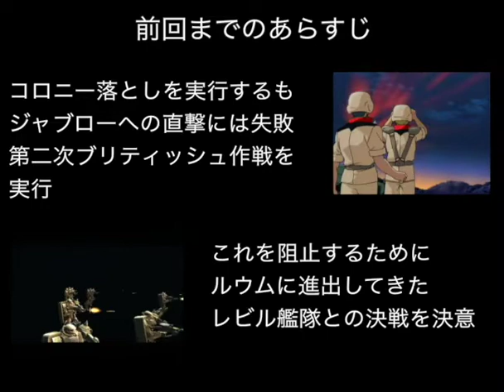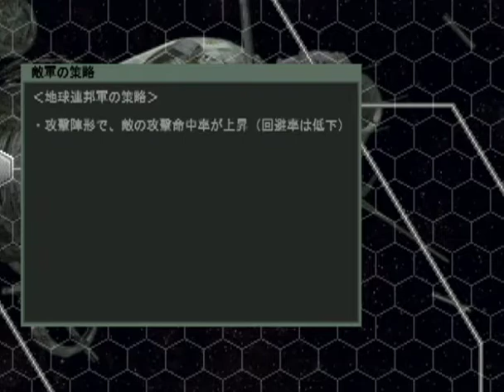▼ ギレンの野望 ジオン独立戦争記 PS2 ジオン編 #03 運命の決戦！ルウム戦役 ドズルvsレビル将軍 [機動戦士ガンダム ギレンの野望 ゲーム実況動画]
今回はギレンの野望の第三作目、当時プレイステーション２で発売された、ギレンの野望ジオン独立戦争記をジオン軍でプレイしていきます。
今回は、序章の最終ステージとして、ルウム戦役を最初の作戦としてプレイしていきます。
レビル艦隊は大戦力になっているため、モビルスーツ隊を展開して、陣形を整え、迎撃を作戦の基本とすることにしました。